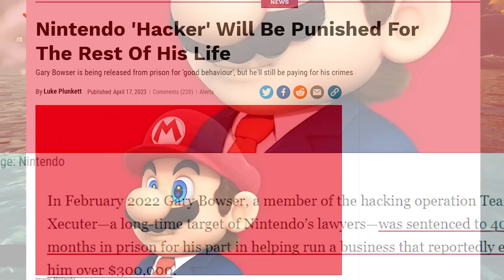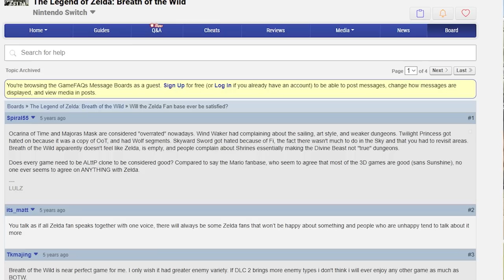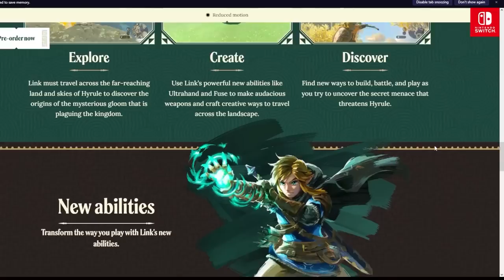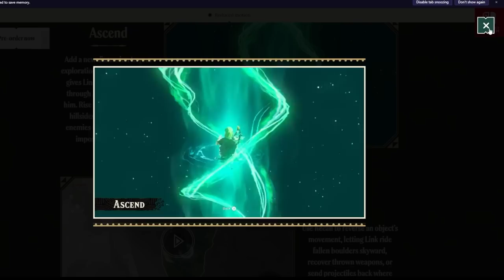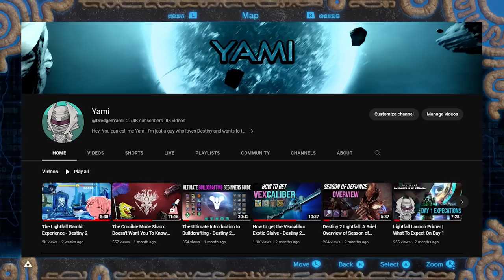Reflecting On 6 Years Of Breath of the Wild - Maestro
It's been 6 long years since Breath of the Wild released. It changed the gaming landscape then, but that very same landscape is vastly different now as well. With the launch of The Legend of Zelda: Tears of the Kingdom fast approaching, I decided to take a brief look back at Breath of the Wild. What it did well, what it didn't and what I hope the Zelda team learned from their previous endeavor.